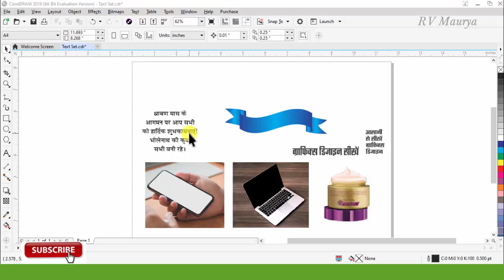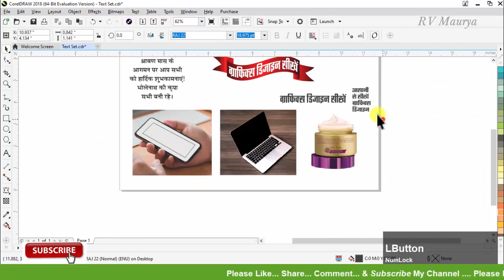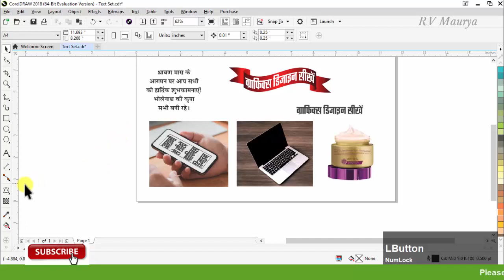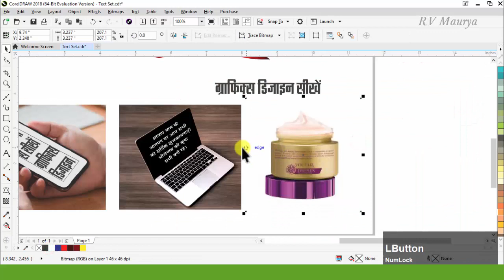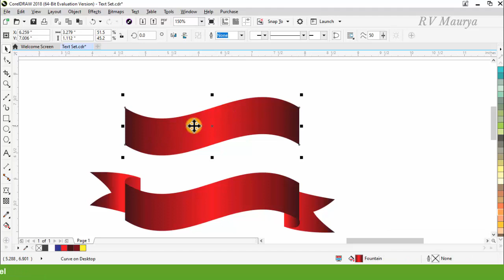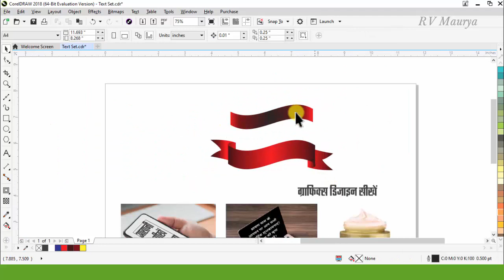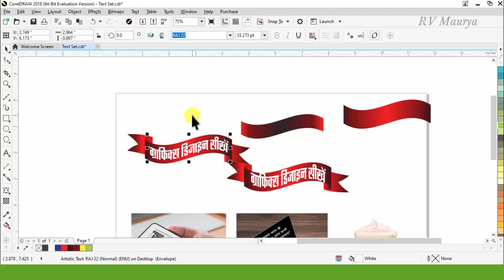#175 || How to Use Envelope Tool in CorelDraw || Text को किसी भी शेप में सेट करें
Envelope Tool का वीडियो detail से देखने के लिए

निचे दिये गये लिंक पर क्लिक करके खूब सारे वीडियो देख सकते हैं